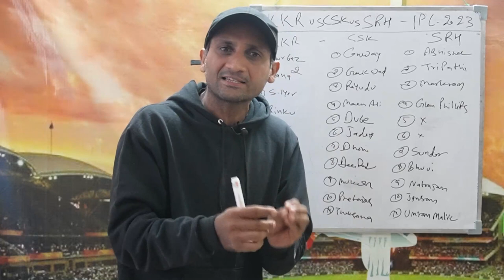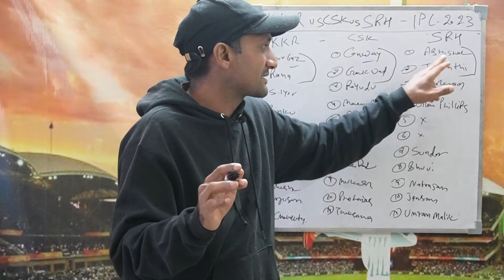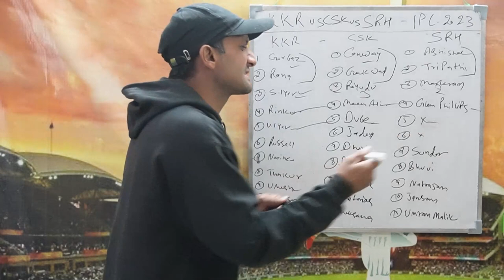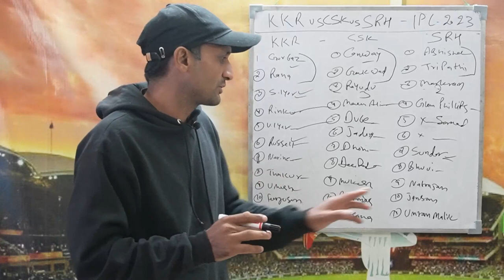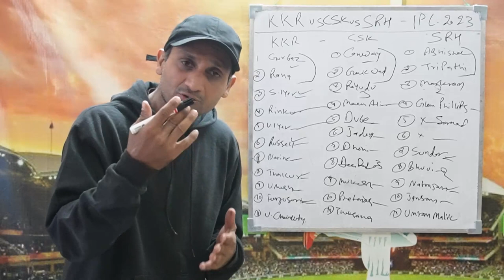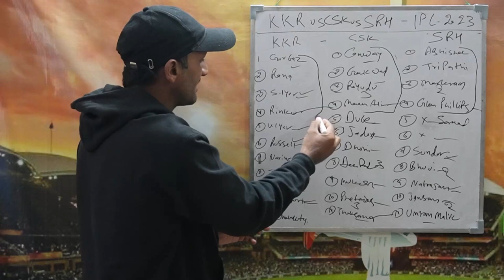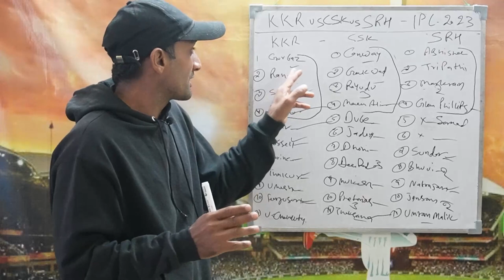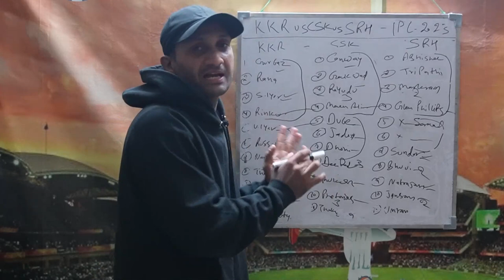IPL 2023: KKR vs CSK vs SRH Playing 11 Comparison| इन टीमों के बीच होगी जोरदार टक्कर। Tyagi Sports